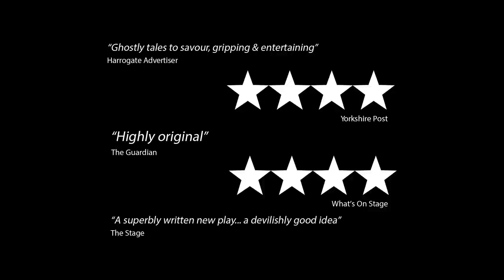Edith in the Dark Trailer YouTube 1080p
Harrogate Theatre in association with Reform Theatre present

EDITH IN THE DARK FRI 6 - SAT 14 MARCH

Written by Philip Meeks
Inspired by E.Nesbit's 'Tales of Terror'
Directed by Keith Hukin

or call our Box Office on 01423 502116

Celebrated children's author Edith Nesbit escapes her annual festive soiree and finds herself in her attic writing room with a young male guest and Biddy Thricefold, her loyal housekeeper. But one of the people in the attic is hiding a deadly secret...

Millions have grown up with the fabled work of E.Nesbit, (The Railway Children, Five Children and) but she began her writing career as a mistress of horror.  New cast members Nicky Goldie and Patrick Neyman join acclaimed actress Blue Merrick, who reprises her role for the second time as the eponymous Edith.

"A superbly written new play, a devilishly good idea" The Stage
"Ghostly tales to savour, gripping and entertaining" Harrogate Advertiser
"Highly original" The Guardian